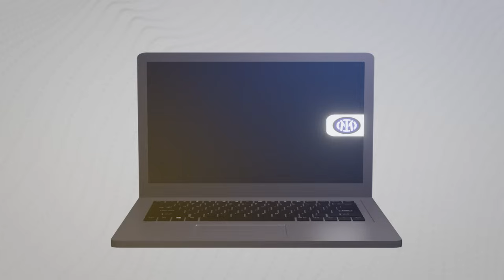Cerewetin INTER #626: Juventus vs 🔵⚫ (1-1) | Vlahovic & Lautaro Berbagi Gol dan Poin - Hasil Bagus